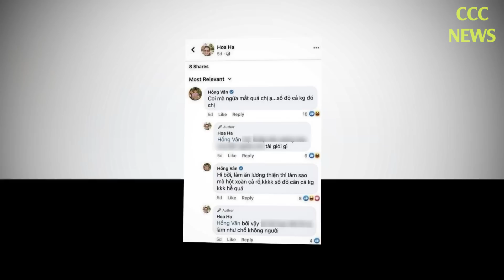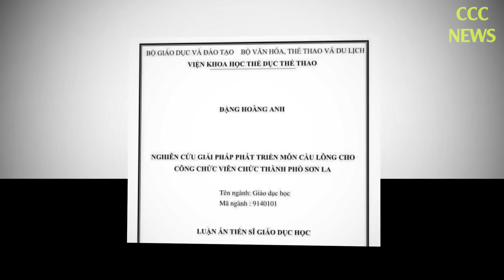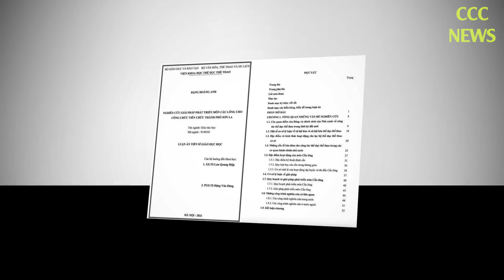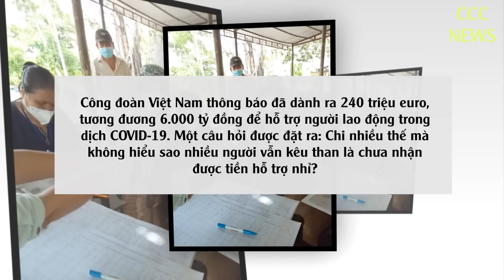🛑 TIN TỨC MỚI NHẤT CHIỀU 8/5: Tin Tức Nóng Hôm Nay